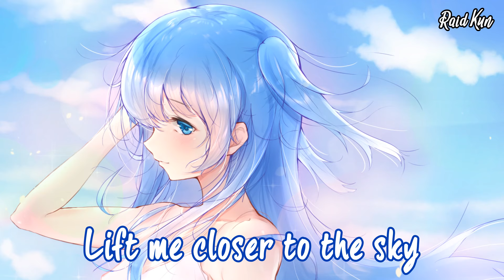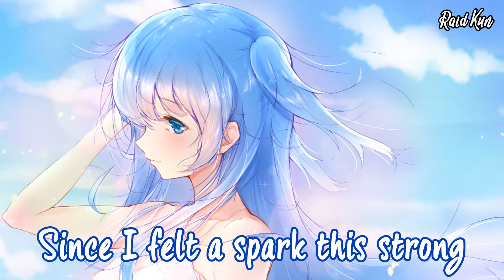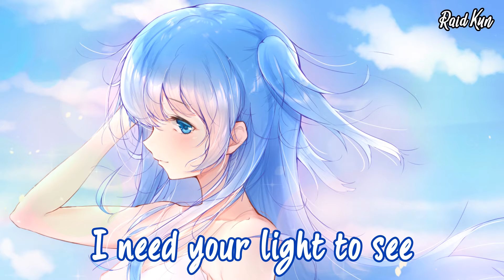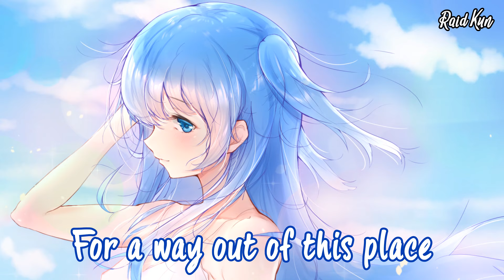「Nightcore」- Torment (Husker ft. Asha) [8D Audio / Lyrics] 🎧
Original song: Husker ft. Asha - Torment

🎧Use headphone to get the better experience🎧

🎵Asha🎵
N/A

Character: Chtholly Nota Seniorious
Anime/Game/VN: Sukasuka

Tell me what you feel about this song in Comment section 😊

If you want to use this track, make sure you leave the credits of the artist and ask them first.